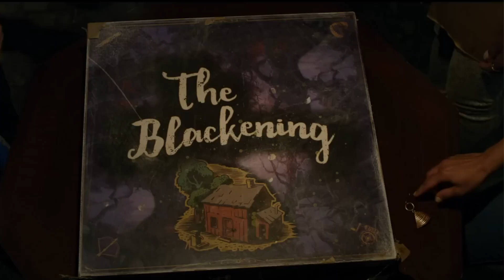THE BLACKENING - REVIEW (spoilers)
Hi Ghostlings 👻

Happy Belated Juneteenth! THE BLACKENING came right on time for the holiday! Here are my thoughts on this new black horror film! If you haven't seen it, go see it. If you have, what are you thoughts? Leave them in the section below!